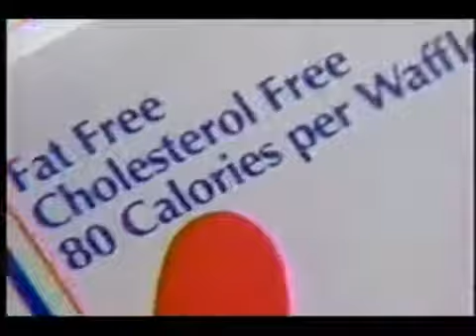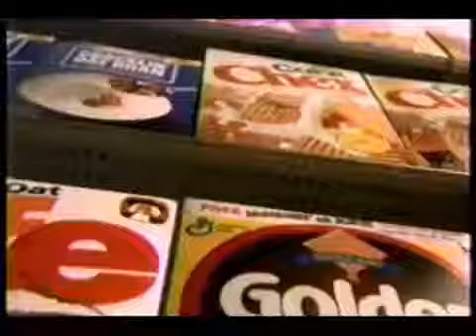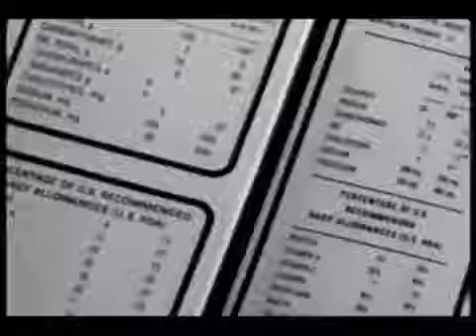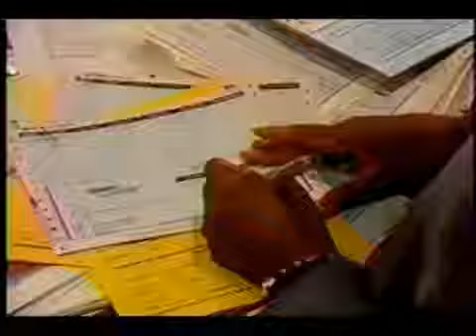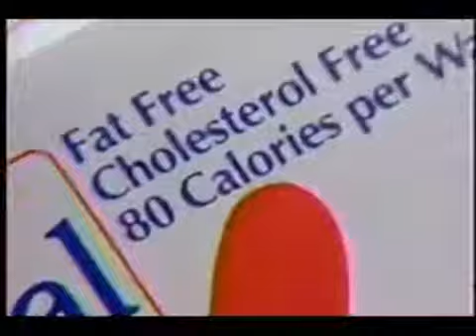NEWSFLASH - Real life with Jane Pauley 1991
Ahead of The Oprah Winfrey Show's fifth anniversary, Jane Pauley interviews the queen of talk shows. Includes original commercials and promos.

A piece on a young Blues Prodigy.